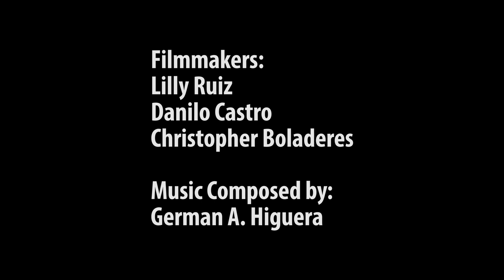The secret perks of beekeeping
It's not just about the honey, says Andrew Eshelman. This Tucson beekeeper shares why he loves hanging out with his bees.